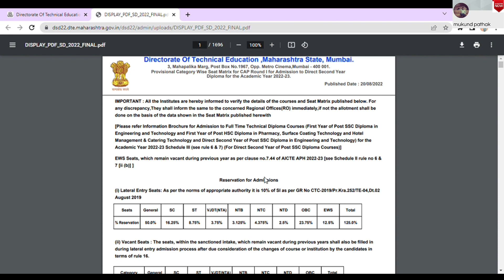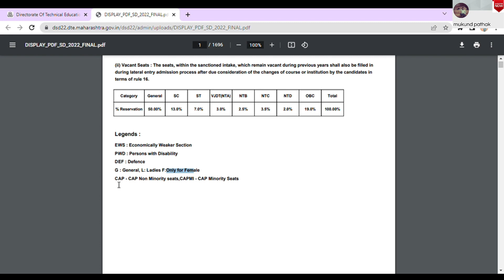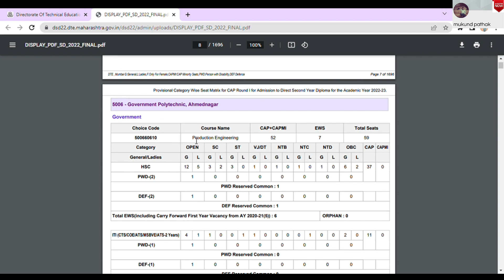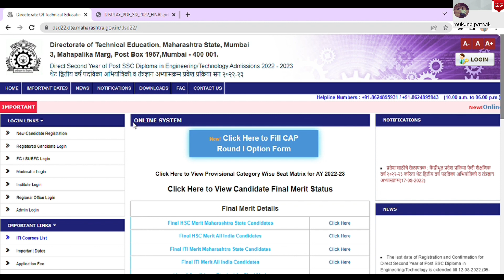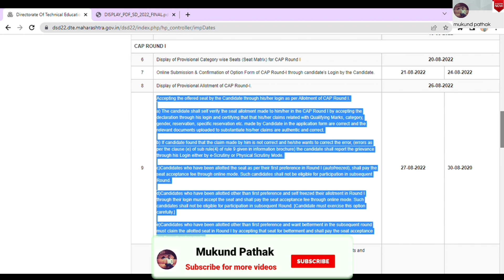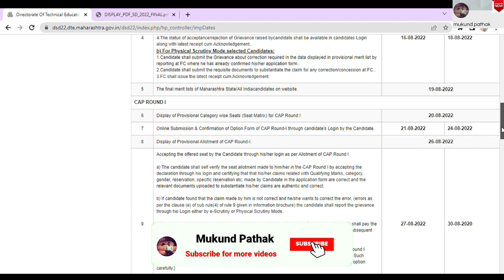CAP Round 1l Seat Matrix l Allotment of CAP l Betterment lDirect 2nd Year Post SSC Diploma Admission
Provision Merit list for Maharashtra State/ All India / J&K Candidate / Blocked Candidate

q

Follow on: